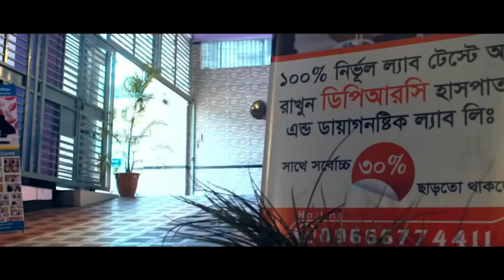DPRC’র চিকিৎসায় আমি এখন সুস্থ । আলহামদুলিল্লা আমার আগের জীবনে ফিরে গেলাম । PLID। PID। AVN। AS | PCID